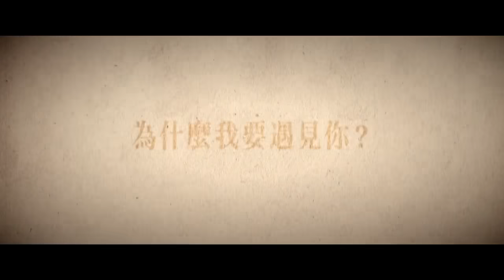刻在我心底的名字 Your Name Engraved Herein 【刻在你心底的名字 電影主題曲】盧廣仲(卢广仲) Crowd Lu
Oublie-le 好幾次我告訴我自己
越想努力趕上光的影
越無法抽離 而已

Je t'aimais 刻骨銘心只有我自己
好不容易交出真心的勇氣
你沈默的回應 是善意

刻在我心底的名字
忘記了時間這回事
於是謊言說了一次就一輩子
曾頑固跟世界對峙
覺得連呼吸都是奢侈
如果有下次 我會再愛一次

你藏在塵封的位置
要不是這樣我怎麽過一輩子
我住在霓虹的城市
握著飛向天堂的地址
你可以翺翔 可是我只能停滯

尋找你 茫茫人海卻又想起你
好不容易離開思念的軌跡
回憶將我連系 到過去

既然決定愛上一次就一輩子
希望讓這世界靜止
想念才不會變得奢侈

我住在想你的城市
握著飛向天空的鑰匙
你繼續翺翔 還有我為你堅持

聲明：所有歌曲所屬各音樂公司及工作室所有，若有侵權請告知隨即撤下。
本頻道只作推廣及宣傳之用，請支持正版。